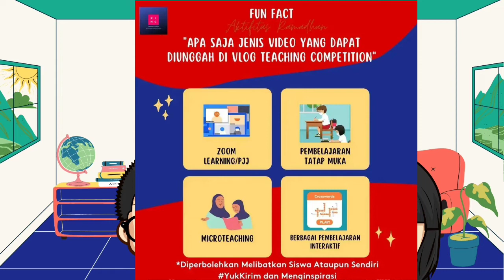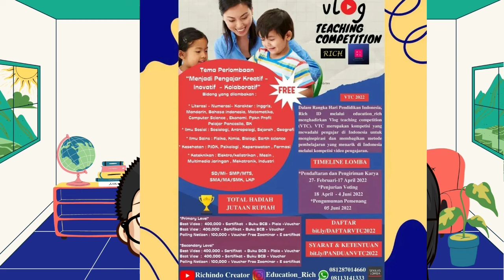VIDEO MENGAJAR KREATIF INTERAKTIF KOLABORATIF OLEH EDU RICH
Rich ID sebagai media pengembangan olahraga dan edukasi menghadirkan sebuah kompetisi mengajar kreatif, interaktif dan juga kolaboratif. Dalam kompetisi ini, diberikan kesempatan kepada seluruh guru di Indonesia dari SD/MI dan SMP/MTS/MA/SMK/SMA serta lembaga kursus, untuk berbagai metode pembelajaran dibidang literasi, numerasi, sains, karakter, kesehatan dan keteknikan.